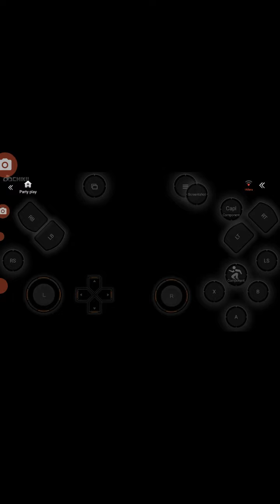Gta5 old tracror location on chikii emolater